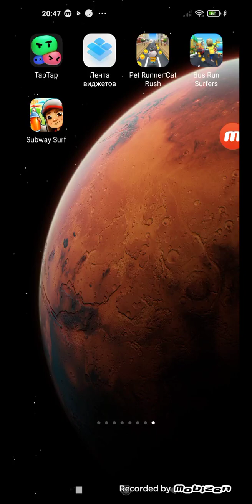subway surfers monaco 2018